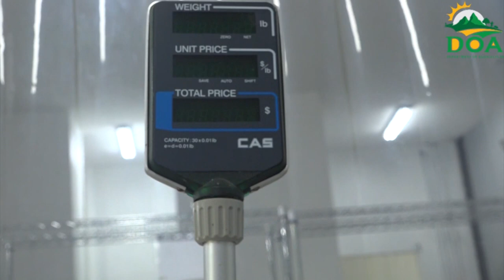Opening Ceremony for the National Fresh Produce Pack House